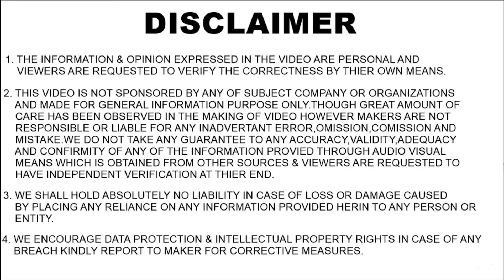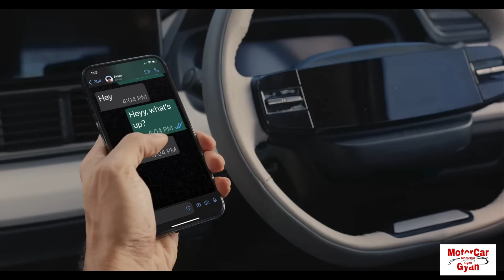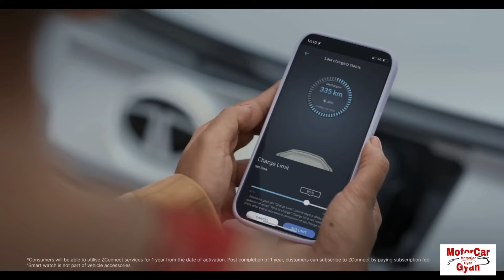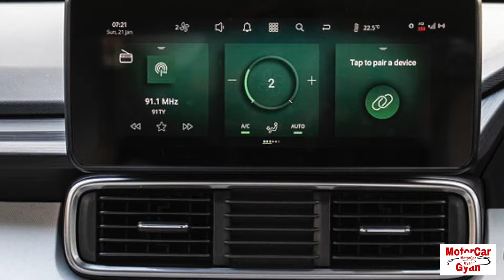Tata Punch EV Scored 5 Star Safety Rating At Bharat NCAP ! Punch EV भी हुई 5 Star Rated सुरक्षित Car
Tata Punch EV has scored 5 Star Safety Rating at Bharat NCAP Safety Crash Test. During the test Tata Punch EV performed extremely well. Tata Punch EV Safety Rating, Bharat NCAP Safety Rating, Global NCCAP Safety Rating, Bharat NCAP Safety Crash Test, Price, Features, Safety Features, Battery Pack options, Range, Electric Motor Power Output, Colour Options, Variants, Design, Dimensions, Boot Space, Top Speed, 0-100 kmh Speed Timing, Ground Clearance, Rivals, Tyre Size, Alloy Wheels, Safest Cars Of India, Safest EV Cars Of India, and much more to know about this Punch in the video.

Auto News, Auto News Hindi, Auto News India, EC News India, EV News Hindi,